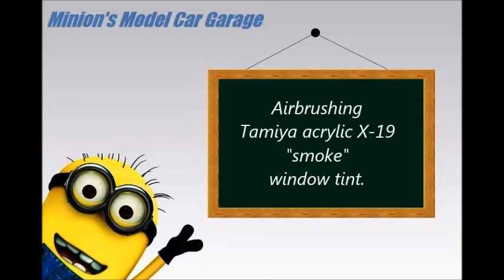Airbrush problems and applying Tamiya X-19 (smoke) window tint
I cannot seem to get anything to flow though my Paasche starter airbrush.   The Paasche H works really well though.
Any advice regarding why the starter airbrush isn't working would be appreciated.